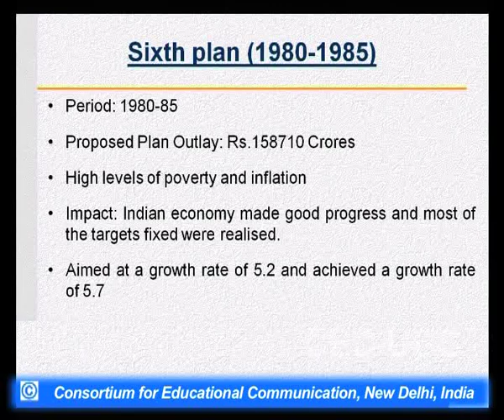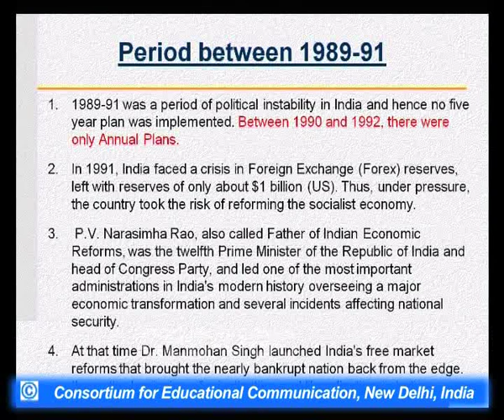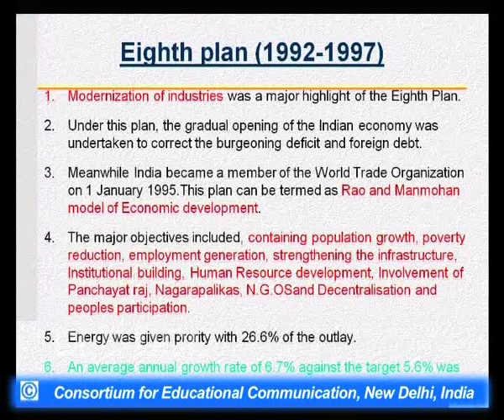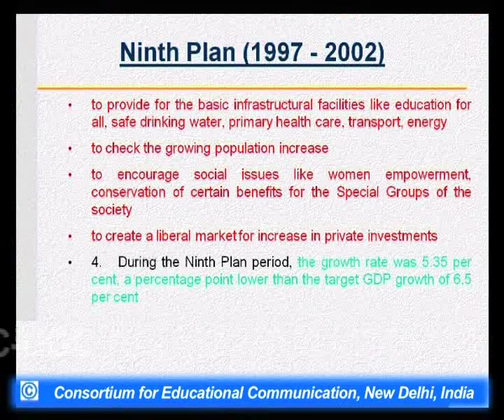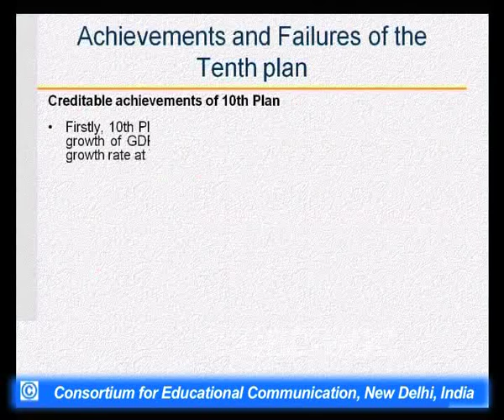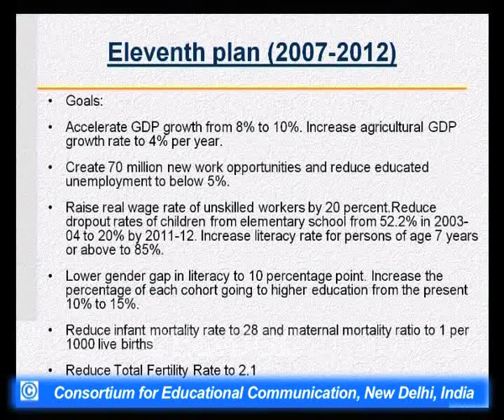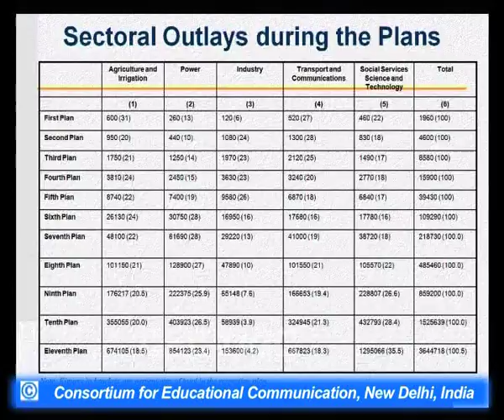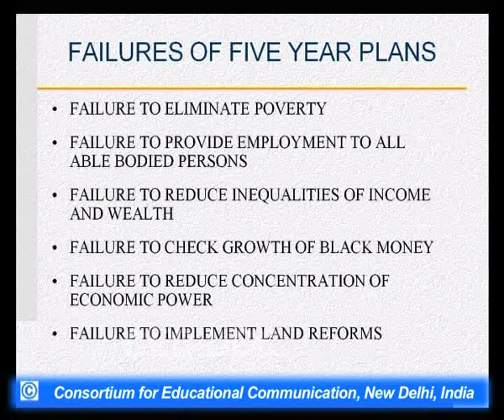Planning and Development - Part 2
This Lecture talks about Planning and Development.